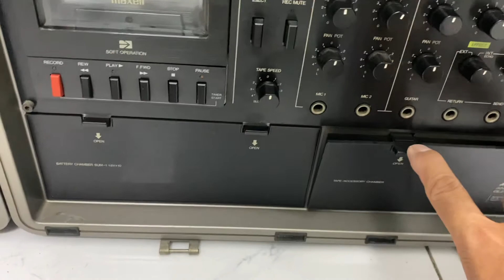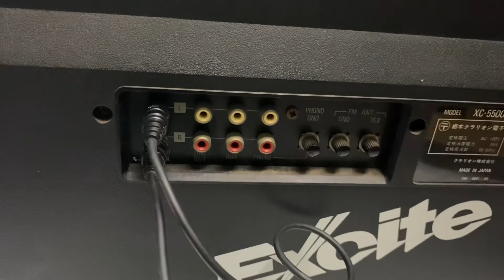Vali XC-5500 cực khủng nặng 15kg chất âm hay hoạt động hoàn hảo ac lh 0977.8888.37